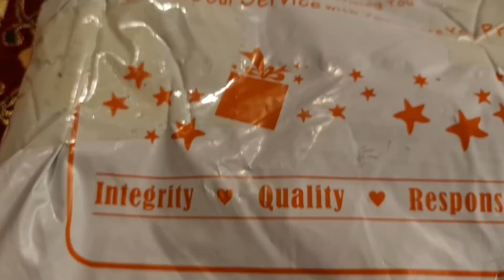Sunday morning vlog Gaher k kam sham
kam tu khatam honay ka naam hi nahi layaty ..insan bartan hi dho dho kar mar jata hai 😂😂